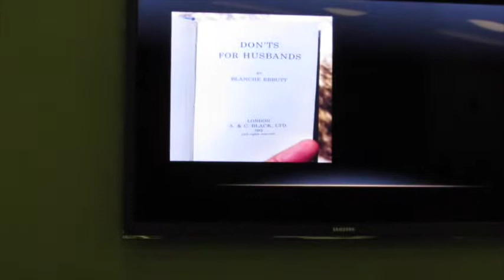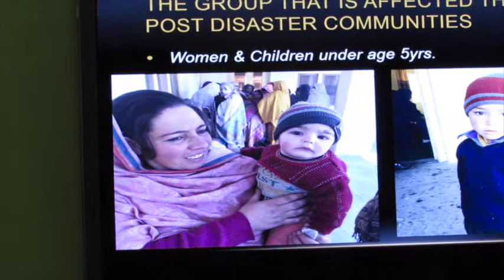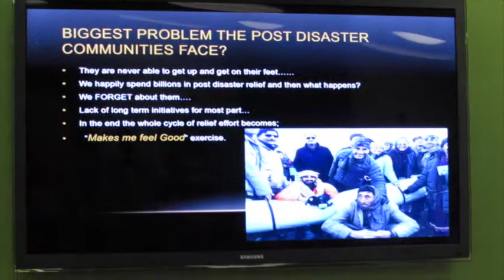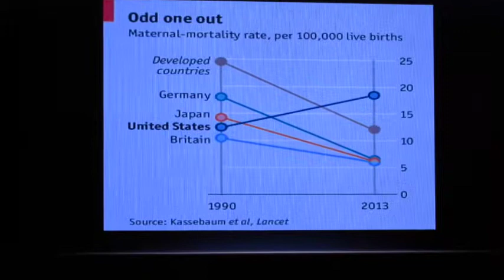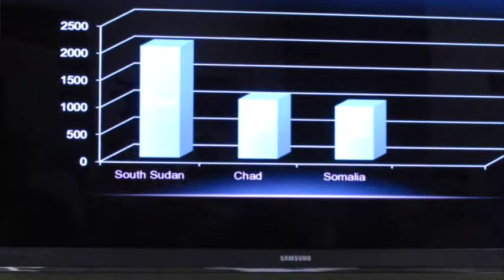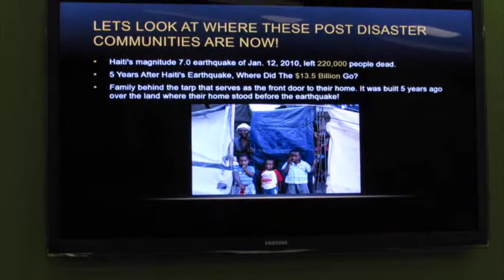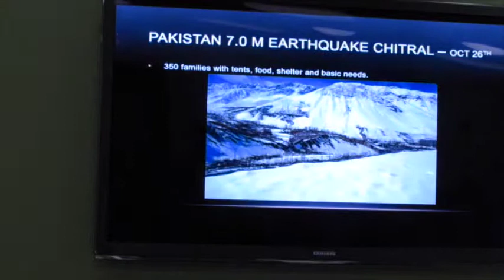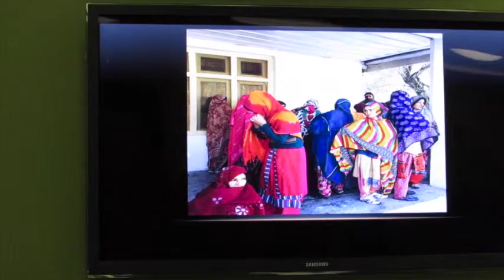Fahim Rahim Speech PART ONE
Fahim Rahim's speech at the Frank Church Symposium on March 3, 2016 at Idaho State University.